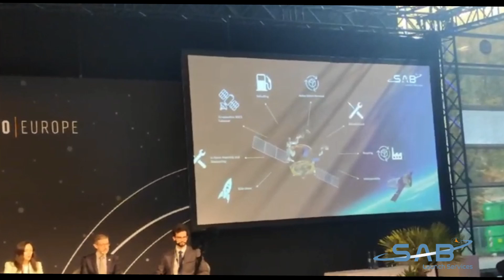Space Tech Expo 2023